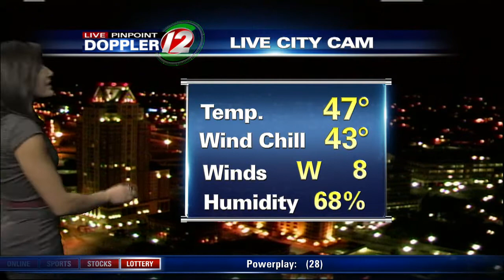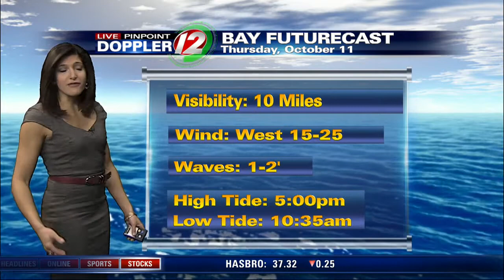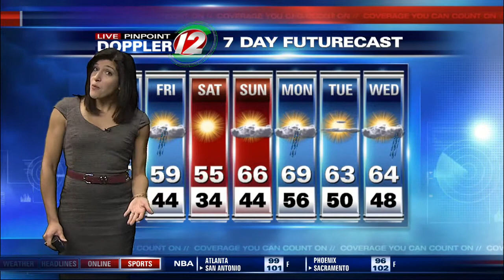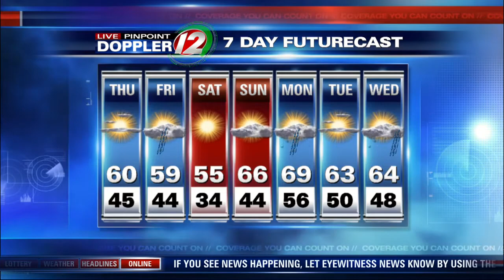12 Eyewitness News at 4:30AM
Full Weather Report for Thursday AM, October 11, 2012